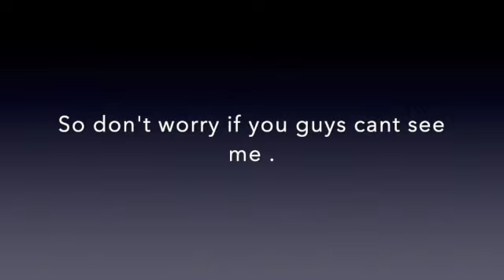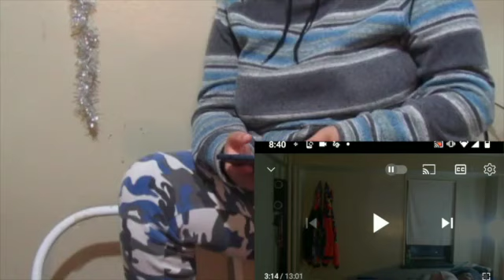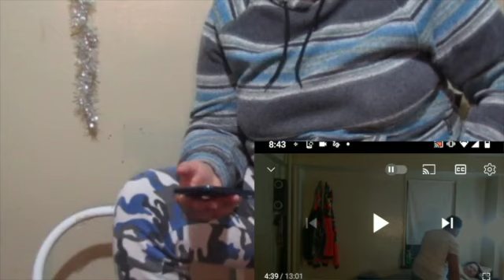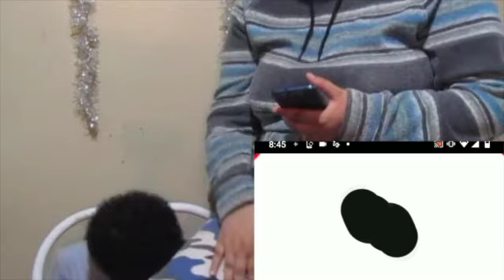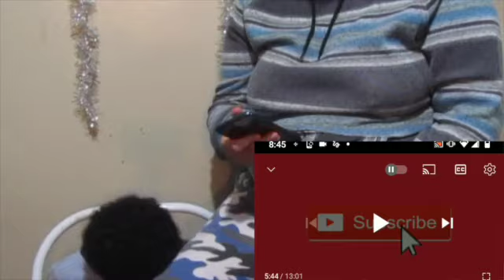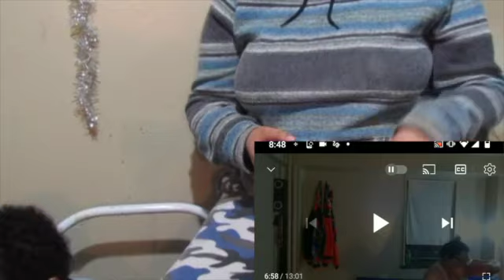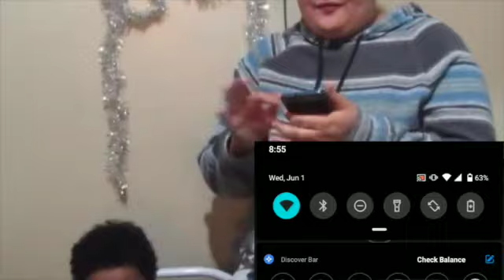First reaction. Reacting to one of our videos from a month ago w/ my 2 year old.